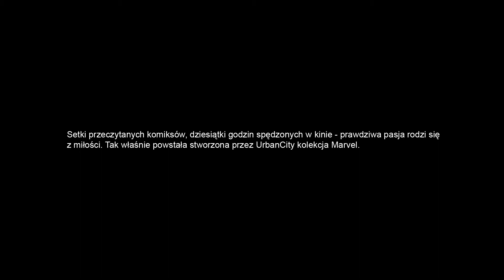Marvel Lookbook by UrbanCity.pl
Marvel stworzył świat pełen superbohaterów, magii i doskonałej rozrywki.
Postacie z Universum Marvela przeniknęły do świadomości społeczeństwa i stały się ikonami popkultury.
Kto z nas nie chciał być Iron Manem, Spider-Manem czy Punisherem?
Wielu z nich walczyło o losy tego świata, inni próbowali go zniszczyć.
Universum Marvela dostarcza mnóstwo dobrej zabawy i wspaniałego humoru.

Za muzykę towarzyszącą lookbookowi odpowiada Lanek.